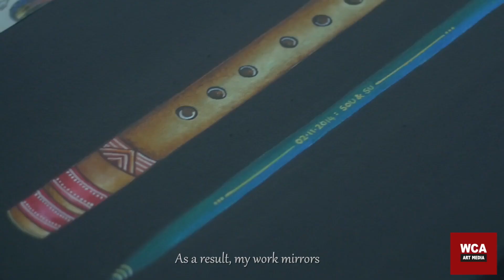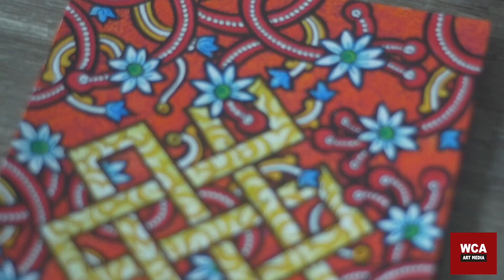My Story - The journey of becoming an artist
Soumya is an Indian Artist based in Australia, Her paintings depict the asian inheritance and culture. This is her story with WCA how she became an artist.

WCA ART MEDIA covers Artist Stories - Talks - Interviews, Art Fairs &  Event, Art Collectors Talk, Art Marketing and Tips, Art Tours and expeditions and breaking NEWS in Art. Even how to decorate your home with art and much more topics!

This Video is an intellectual property of WCA ( World Contemporary Artists ) Organisation in Hong Kong. This is an outcome of an Artist Promotional Video Campaign. Copyrighted by WCA in HK.

WCA ART MEDIA CHANNEL
Kowloon City
Hong Kong